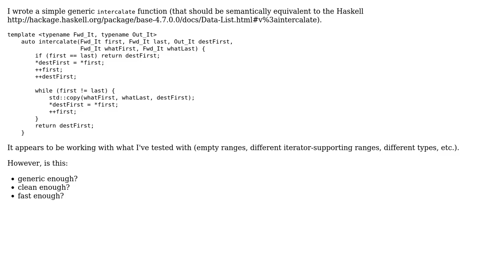C++(11/14) intercalate implementation (2 Solutions!!)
C++(11/14) intercalate implementation

With thanks & praise to God, and with thanks to the many people who have made this project possible! | Content (except music & images) licensed under CC BY-SA | Music | Images & others | With thanks to user vnp user Syuooo user Jamal and the Stack Exchange Network Trademarks are property of their respective owners. You are responsible for your own actions.